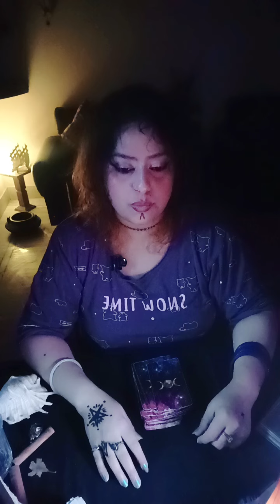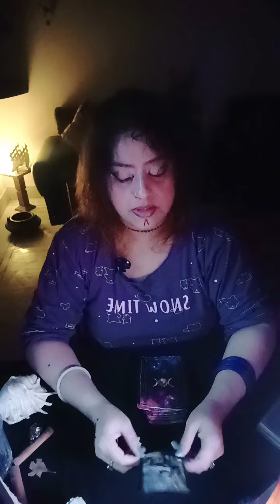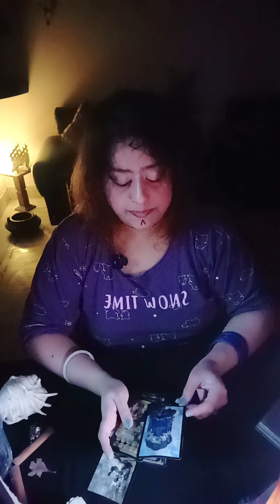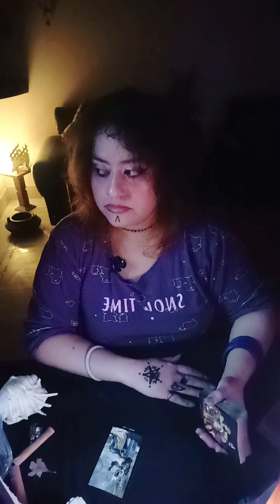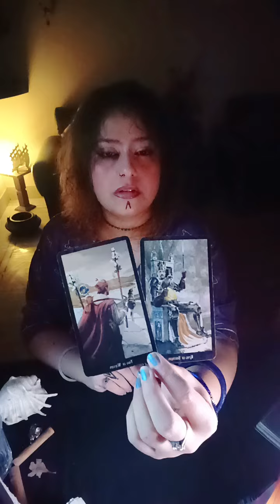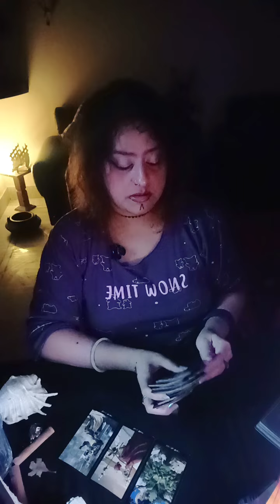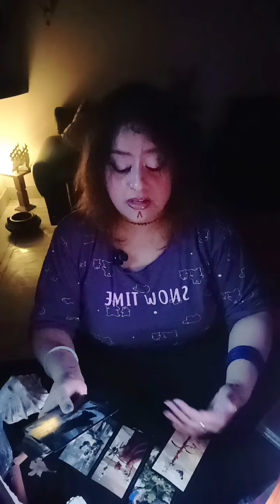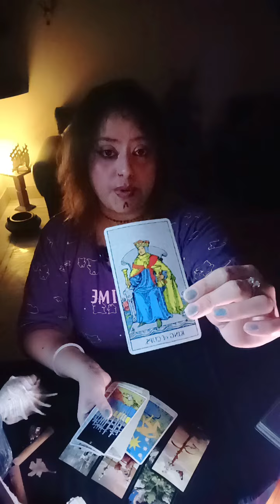❤️FINAL DESTINATION 🌸*You'll Cross ❌ eyes and they will Fall in LOVE with You-RELAX🔥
HELLO WISHERS

MAINTAIN THAT.

WELCOME TO YOUR👹❤️FINAL DESTINATION 🌸*You'll Cross ❌ eyes and they will Fall in LOVE with You-RELAX🔥🧿🦋(HEART READING)"💞✨~🥁🌹twin flames, soul mates,🌹 connections🔮💓♥️ TIMELESS READING"(TWINFLAMES,SOULMATES,CONNECTIONS,DREAMZ,PASSION READING)